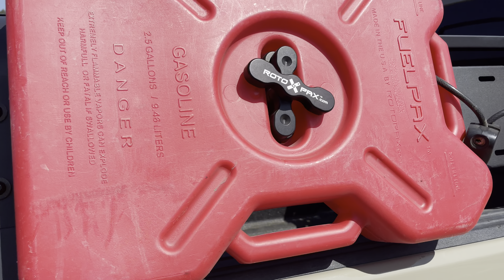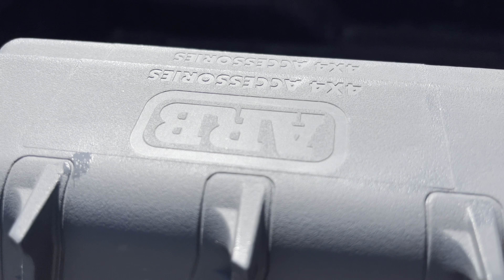Westin bed rack (RECOMENDESHION)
racka para gladiador wastin

FuelPaX by RotoPax Contenedor de combustible de 2.5 galones

Flame King YSN5LB - Cilindro de tanque de propano de 5 libras, ideal para parrillas portátiles, hogueras, calentadores y tierra, color blanco